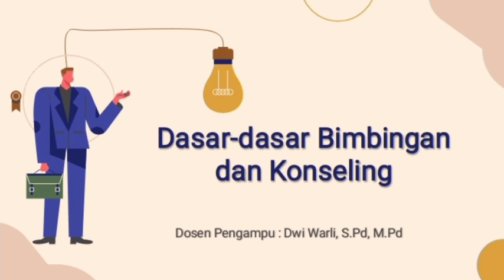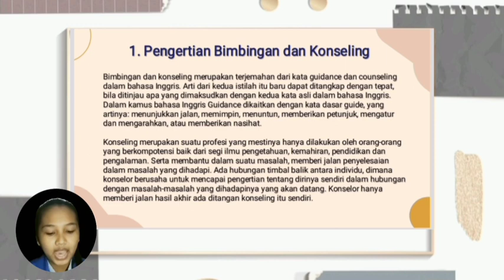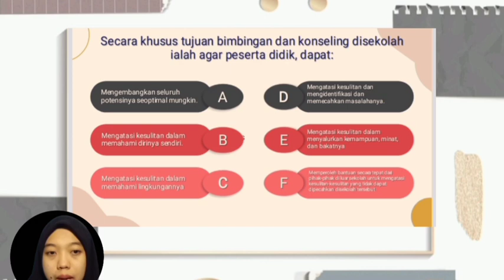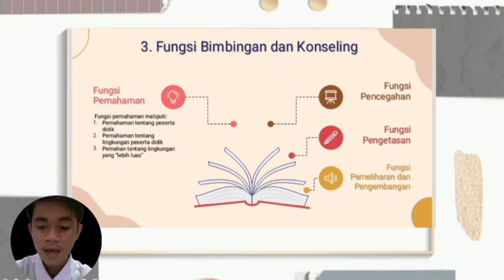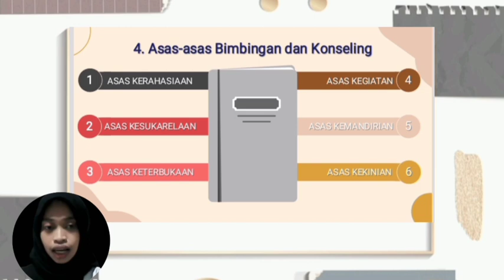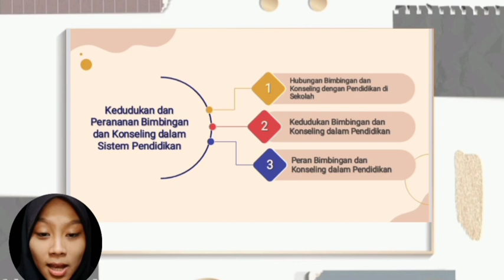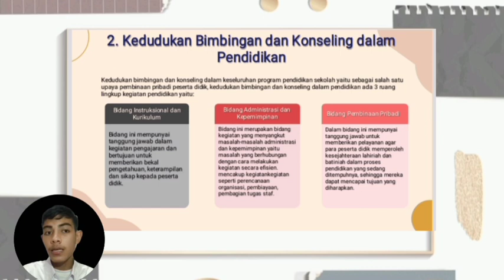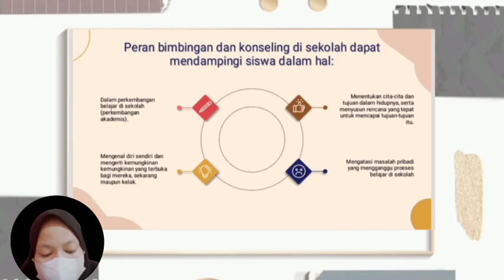Dasar-dasar Bimbingan & Konseling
Dasar-dasar Bimbingan & Konseling by kelompok 5